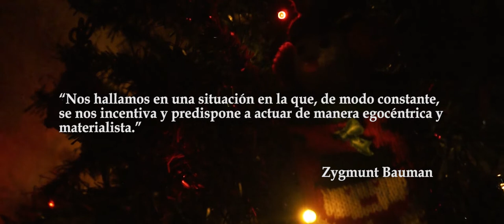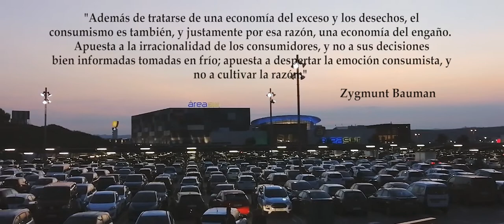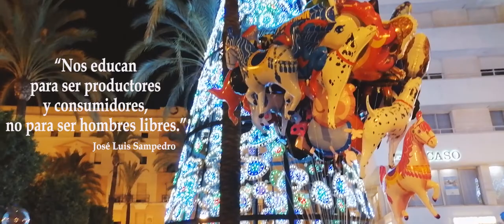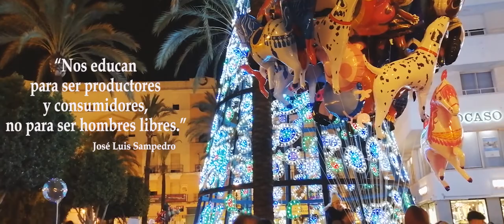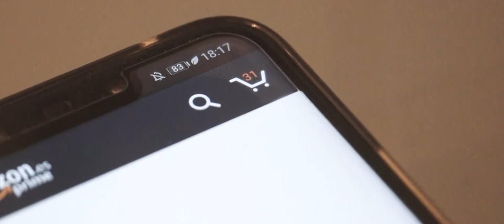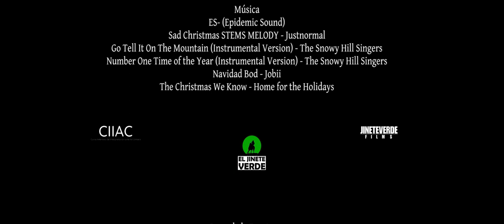YO ¿POR QUÉ COMPRO?